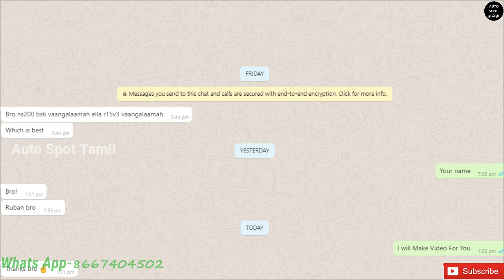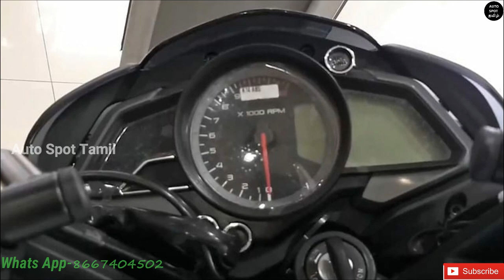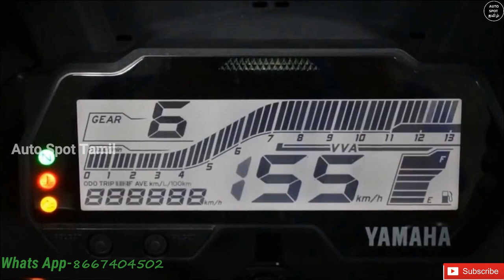Bs 6 Yamaha r15 v3 Bike VS Bajaj pulsar Ns 200 Bike | Which Is Best Bike | Tamil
This Video Is About Bs 6 Yamaha r15 v3 Bike  VS  Bajaj pulsar Ns 200 Bike | Which Is Best Bike | Tamil